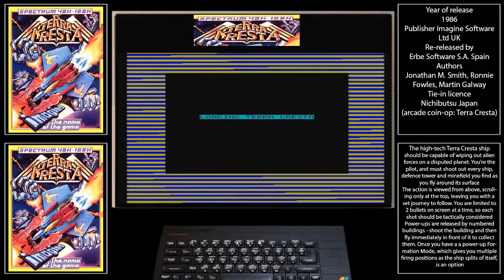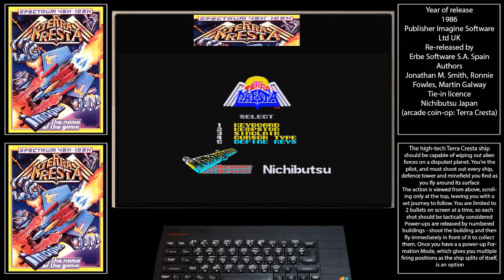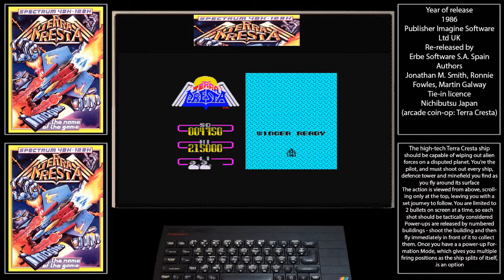ZX Spectrum Terra Cresta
ZX Spectrum load up and quick game play of Terra Cresta